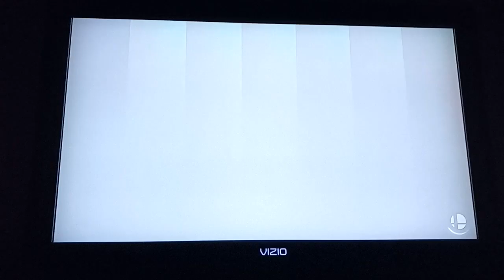Super Smash Bros. Ultimate - Nicholas New Mains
Video Request by @nicholasmanfredonia1226